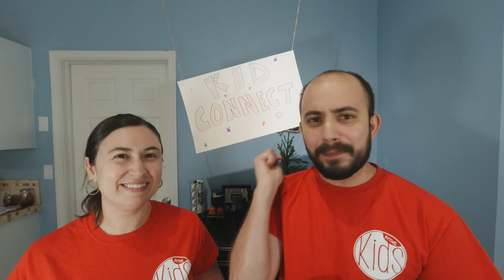Kid Connect #31 | Big Words!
Welcome to Kids Connect where we like to have some fun with a lesson for kids and their families! To see everything we have available for your family be sure to check out